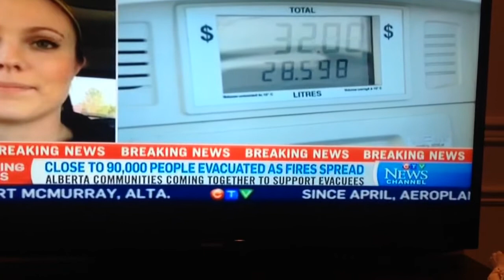Fort McMurray Fire People Helping People May 5 2016